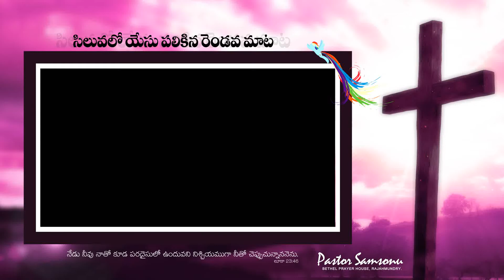/సిలువలో యేసు పలికిన రెండవ మాట /Second word on Cross/Samsonu /Msg No:3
లూకా 23:43